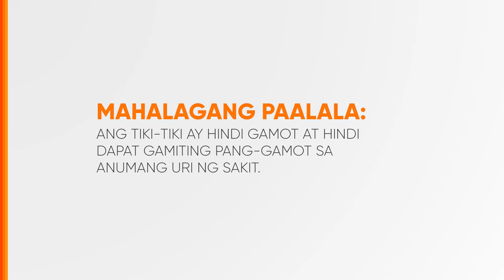Tiki-Tiki Radio Ad Q2 2024 15s [ST]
Ito po ang Q2 2024 Radio Ad ng Tiki-Tiki.

DRPS Two 7637: Tiki-Tiki Radio Ad Q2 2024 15s [ST]